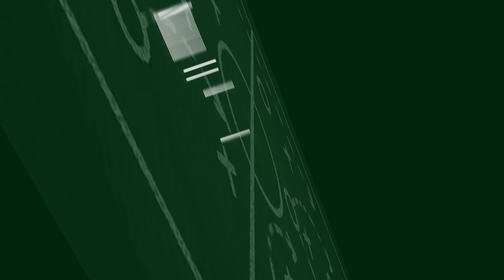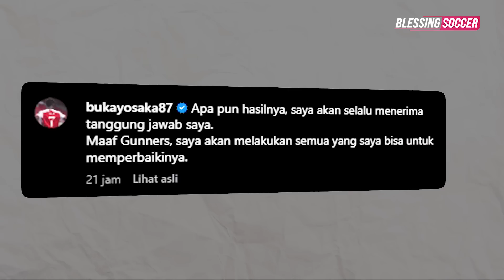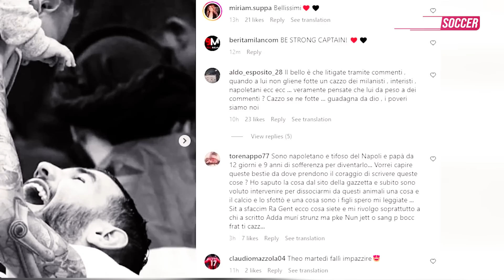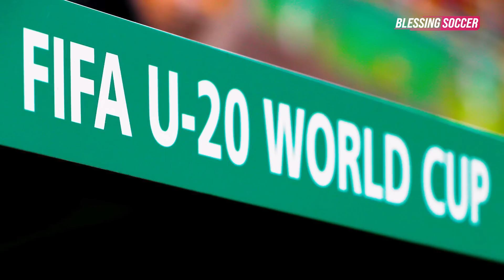RESMI Argentina Gelar Piala Dunia U-20 🏆 Akhirnya Liverpool Ngebantai 🔥 Al Nassr Goda Zidane Rp 1 T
Berita Bola Terbaru Hari Ini, Bursa Transfer & Hasil Pertandingan : RESMI Argentina Gelar Piala Dunia U-20 🏆 Akhirnya Liverpool Ngebantai 🔥 Al Nassr Goda Zidane Rp 1 T

Blessing Soccer Edisi 18 APRIL 2023:
1. Juventus Yang Miskin Gol Musim Ini
2. Raphinha Marah-Marah Melulu, Barca Ancam Jual?
3. Rumor: Bayern Munich Mau Jual Sadio Mane
4. Gagal Penalti Lawan West Ham, Bukayo Saka Minta Maaf
5. Batal Pensiun, Toni Kroos Putuskan Bertahan Di Real Madrid
6. Erik Ten Hag Bakal Promosikan Amad Diallo Ke Tim Utama Mu
7. Lampard Ke Chelsea: Mau Menang Nggak, Sih?
8. Fans Napoli Doakan Keburukan Theo Hernandez & Bayinya
9. Bursa Manajer Chelsea: The Blues Coret Satu Nama Ini
10. Antoine Griezmann Sedang Dalam Versi Terbaiknya
11. As Roma Pepet Bintang Liverpool Yang Habis Kontrak
12. Arsenal Bisa Finis Kedua Musim Ini Sudah Oke
13. Barcelona Sindir Madrid Soal Dakwaan Suap Wasit
14. Al Nassr Goda Zidane Dengan Gaji Nyaris Rp 1 T Per Tahun!
15. Pssi Batal Naturalisasi Justin Hubner
16. Menilik Ambisi Besar Son Heung-Min Untuk Tottenham
17. Eberechi Eze Diyakini Pantas Kenakan Seragam Timnas Inggris
18. Leeds Vs Liverpool: Si Merah Pesta Gol 6-1
19. Resmi! Argentina Gelar Piala Dunia U-20
20. Todd Boehly 'Ceramahi' Pemain Usai Chelsea Kalah Dari Brighton
21. Psg Tidak Segan Langsung Depak Tiga Pemain Yang Baru
22. Barcelona Klaim Gavi Tak Akan Kemana-Mana
23. Bahas Kontrak, Erick Thohir Bertemu Shin Tae Yong Minggu Ini
24. Gol-Gol Yang Melegakan Diogo Jota
25. Napoli Vs Milan: Menanti Aksi Osimhen